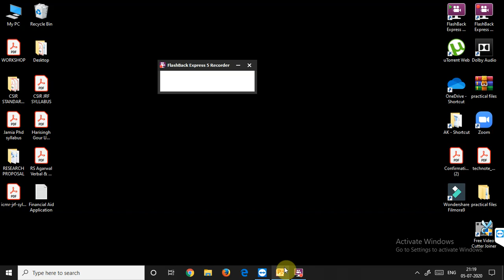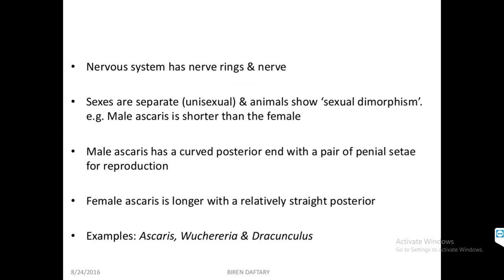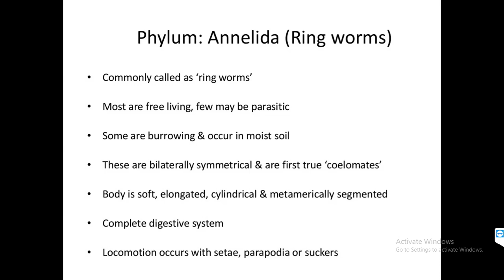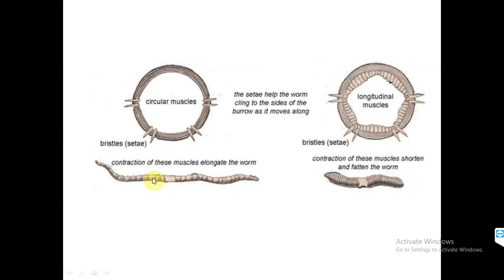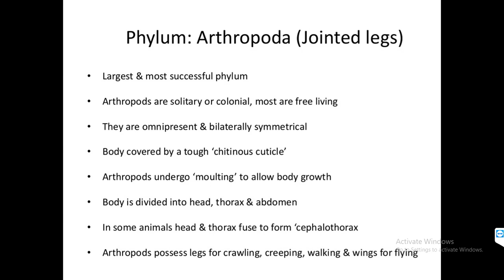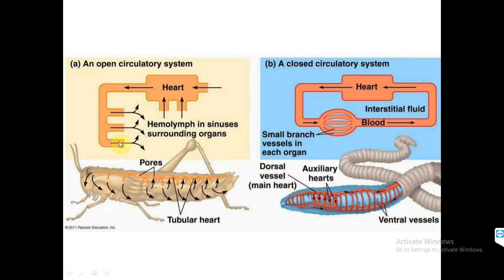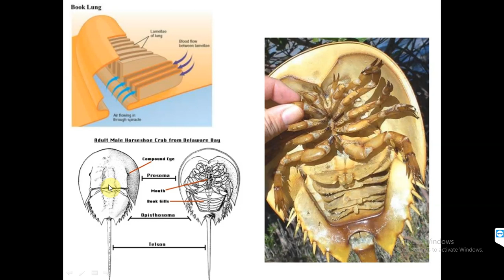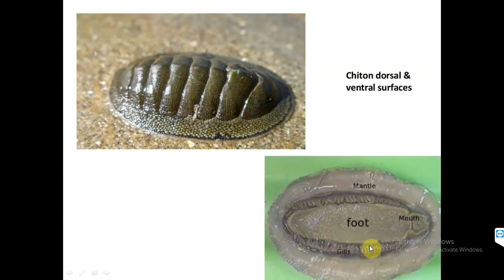Class 11th - Biology - Chapter 4 -part 3